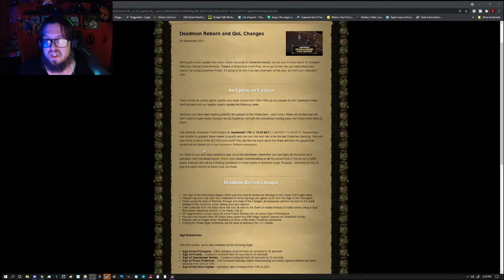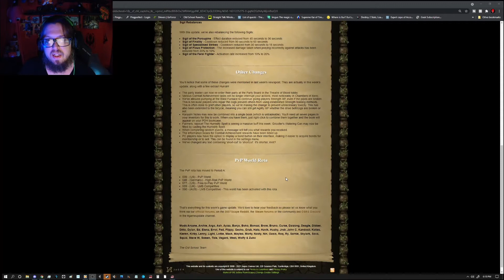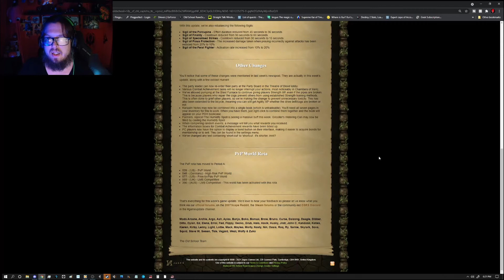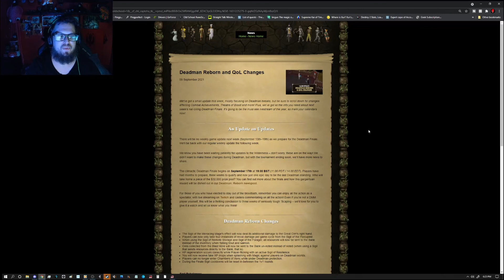Deadman Changes & QoL - OSRS Update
Weekly update is here! Mostly Deadman stuff but some stuff for all.